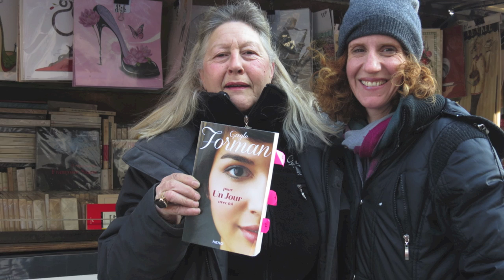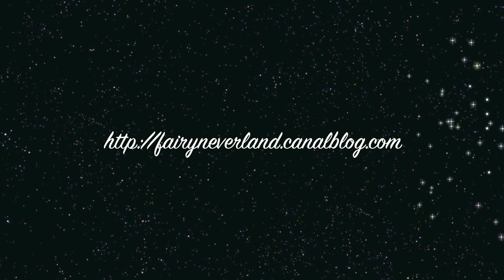(VERSION COURTE) ♡ Gayle Forman - Pour Un Jour Avec Toi / Just One Day ♡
↓ EXPLICATIONS & TIMING DE LA VIDÉO + LIENS ↓

Le mercredi 20 février, j'ai assisté à la rencontre avec Gayle Forman organisée à la FNAC des Halles par les Éditions Kero, à l'occasion de la sortie du nouveau roman de Gayle, Pour Un Jour Avec Toi.
Le jeudi 21 février, j'ai apporté mon aide à Gayle, les Éditions Kero et Céline, qui tient Gayle Forman France, lors de sa visite de Paris pour retracer les pas d'Allyson & Willem, dans le cadre d'un reportage qui paraîtra en France et aux États-Unis. J'ai eu la chance de capturer quelques séquences et je voulais les partager avec vous.
J'espère que cette vidéo vous aura plu, qu'elle vous aura remémoré de beaux souvenirs si vous étiez là pendant la rencontre et qu'elle vous aura fait plaisir si vous n'avez pu y assister.

Déroulement de la vidéo :
0'00 - 0'27 : message de Gayle pour Fairy Neverland et ses lecteurs français
0'30 - 3'42 : Séquences vidéos de la visite de Paris, avec majoritairement des prises de Gayle. Quelques passages (comme les passants avec les valises, le square, Gare du Nord) correspondent à certains extraits du roman, ou du moins tendent à les représenter, mais les vidéos importantes ont été filmées par les Éditions Kero.
3'46 - 5'36 : Quelques photos bonus de la rencontre et de la visite de Paris.

Je remercie chaleureusement toute l'équipe de chez Kero, pour leur accueil chaleureux, leur gentillesse, leur disponibilité et leur générosité. Je remercie Céline, sans qui je n'aurais jamais passé d'aussi bons moments. Et je remercie bien évidemment Gayle, pour être si extraordinaire et aussi proche de son public.

- WANTED (ft. Julia Sheer)
- NOT OVER YOU (ft. Against the Current)